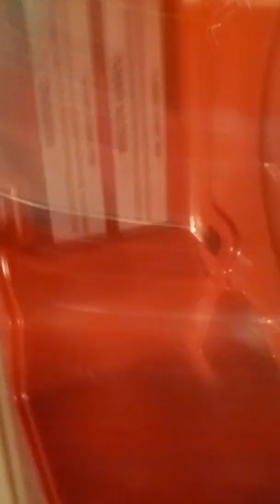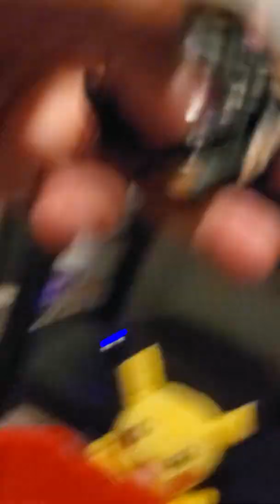Beyblade burst gachi plush ep 6 rock crush